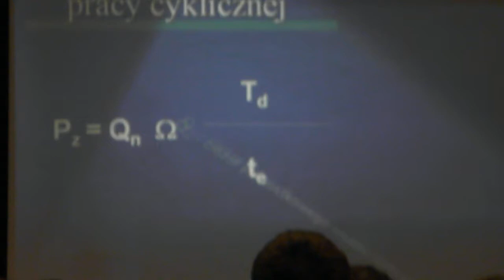PB230338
LTE+ 720p

Mobile stream is from LG K10 DualSim 2017  with LTE+
(,,Plus" Polish Mobile provider)

OBS for PC are set to CRF 0

Capture Card is EZcap 284 with TDK USB 3.0 32GB pendrive connected

PC's that I use for ,,production":

1) HP Elitebook 2570p

-Intel Core i5-3210m 2.5 GHz (It will be an upgrade in the future to i7 quad core)
-4GB DDR3 RAM (In future it will be 16GB)
-Seagate 500 GB/8GB SSHD
-Seagate 1000 GB HDD (HDD Caddy)
-12 inch HD LED Display (1366x768)
-Windows 7/10 64bit Professional and Linux Mint 18.3 64bit
-OBS, FRAPS, MSI Afterburner

2) HP Compaq 2510p (Lenovo Y550/HP 2570p HDMI IN in EZcap 284)
- 2GB DDR2 RAM
- Intel GMA 950
- 80 GB 1,8 inch Toshiba HDD (very slow)
- 12 inch HD LED display (1280x800)
- Windows 7 32Bit Linux Mint 17.3 64bit
- OBS, FRAPS
3) 8 year old (2010) Lenovo Y550 15 inch LCD LED display (1280x720p)/(1366x768)
- 3 GB DDR3 RAM (In the future it will have 6GB  [4GB from HP 2570p will be taken after upgrade to 16GB and it will operate with 2GB that is mounted in Lenovo]
- Nvidia GeForce G210m
- Seagate Barracuda 1TB/8GB SSHD 2,5 inch drive (upgraded from factory mounted 320 GB HDD    Hitachi standard drive)
- Windows 7/10 64bit Home Premium and Linux Mint 18.3 64bit
4)Modecom PC HDMI Stick

-Intel Atom z3735F
-2 GB RAM
-32 GB MMC storage
Other stuff:
-Nintendo: GameBoy (Classic, Color, Advance, Advance SP), DS Classic
-Sony: Playstation 1 (Classic and PSone), PlayStation 2 (Classic and PStwo), PlayStation TV (Vita TV)
-Microsoft: Xbox 360 Jasper
-PDA's, mobile phones

They are old but the job are doing quite good this days ^^